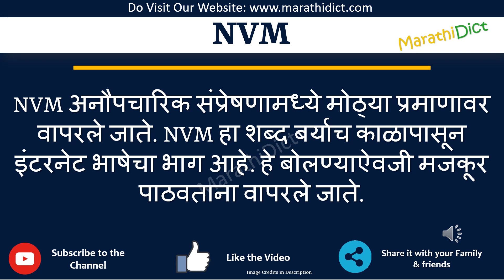NVM Full Form in Marathi | NVM cha full form kay aahe | NVM म्हणजे काय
या व्हिडिओमध्ये तुम्ही NVMचा पूर्ण फॉर्म मराठीत शिकाल.
NVM चा पूर्ण फॉर्म फक्त एका मिनिटात शिका.